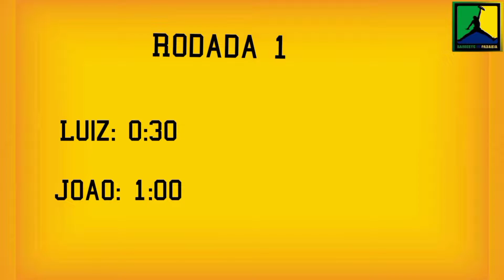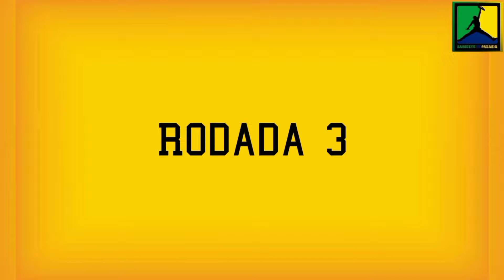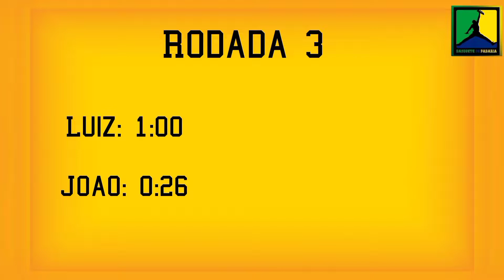Desafio de habilidades | Desafio BdP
Em mais um desafio BdP, Luiz e João duelam, agora, em um desafio de habilidades.